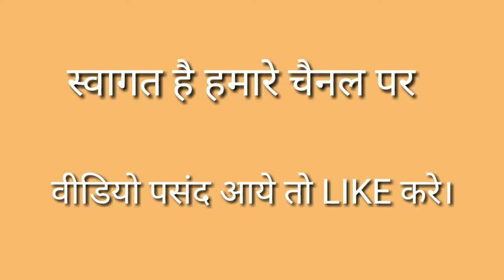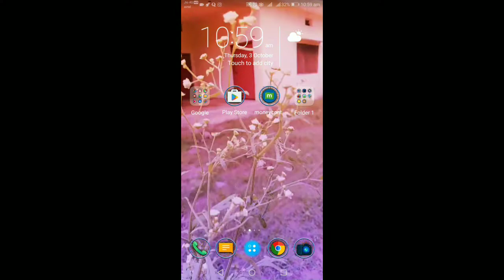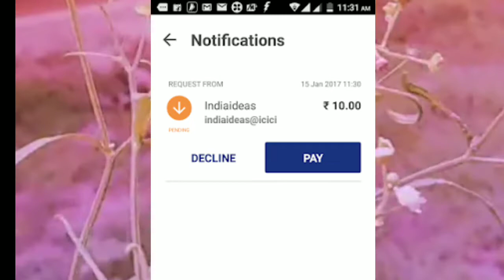फ्रॉड का नया तरीका हो जाइए सावधान आप है?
Online fraud ka ak nya tarika pta chla hai jisse bachane ke liye mai ye video bna rha hu agar aap phone pe,bharat pay,google pay,paytm,bhim app jaise upi app estemal kar rahe ho to jarur dekho video